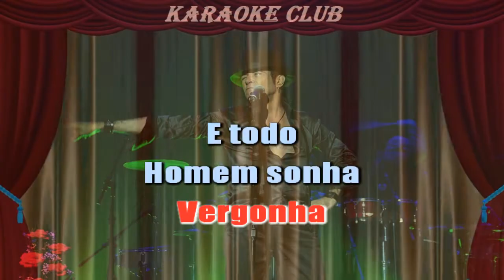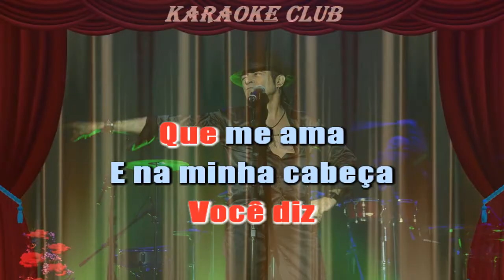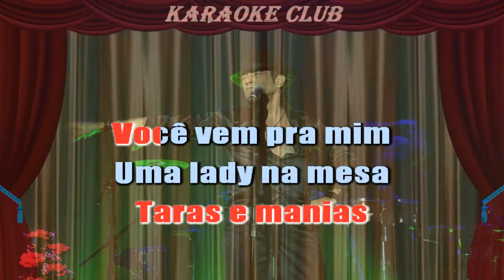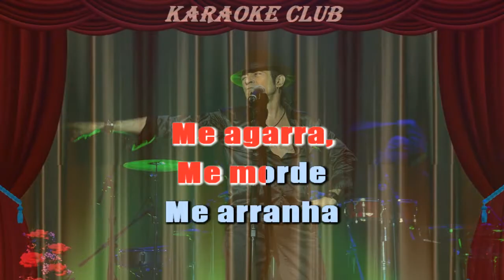ELYMAR SANTOS - TARAS E MANIAS ( KARAOKE )